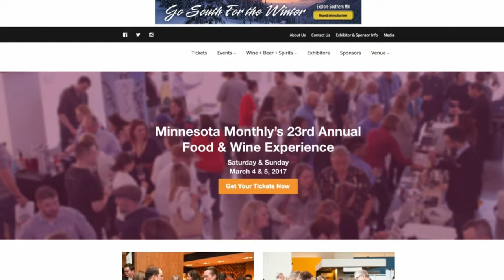Food Guest: MN Monthly’s Food & Wine Experience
You can find a delicious experience this weekend at Minnesota Monthly's 23rd Annual Food & Wine Experience. (3:31)
WCCO Mid-Morning – March 1, 2017